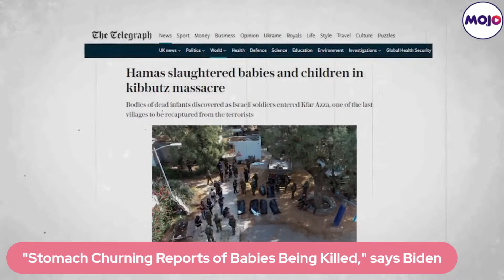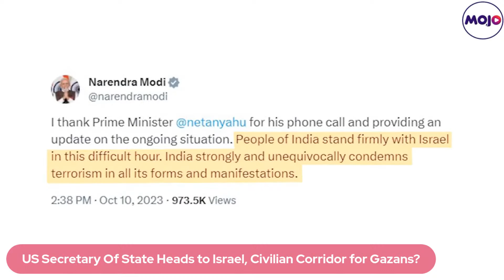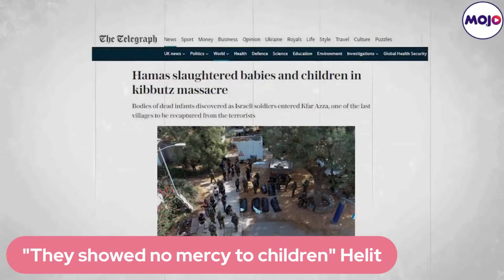"My daughter's best friend killed on spot" | Consul General Of Israel to Midwest India | Palestine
Kobbi Shoshani, Consul General Of Israel to Midwest India, speaks to Mojo Story.

According to Israel Military officers and global media, including BBC and Israel-based i24 News Channel, 40 babies were killed by the Hamas group in the cowardly attack.

Journalists have been allowed into Kibbutz Kfar Aza, an Israeli community on the border with Gaza where people were killed when Hamas broke through the border on Saturday. Infants and children were among the dead, the New York Times reported.

Over 3,600 people have reportedly been killed in Israel And Gaza, as the war enters its 4th day. Israel has claimed that it has regained control of the Gaza border areas from the Hamas.

The killing of the babies has been widely debated on social media with many commentators pointing to the absence of independent corroboration. But Hamas is on record vowing to execute hostages in its custody, including women and children if attacked without prior warning.